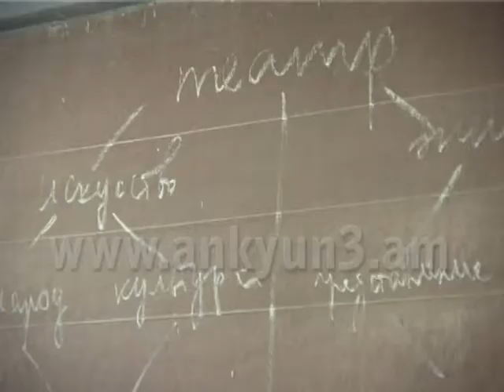Վարպետության դաս՝ Ալավերդու Եվրոպական քոլեջում